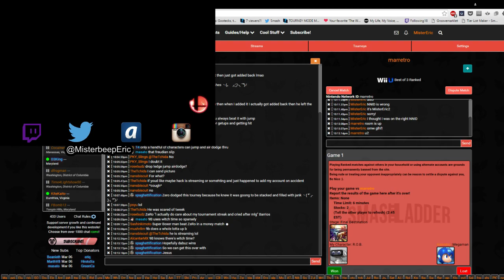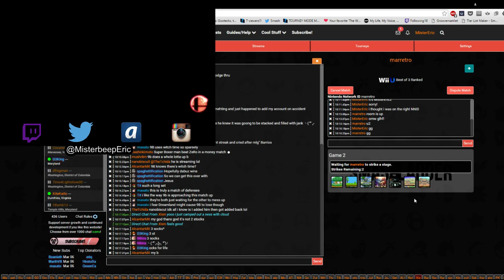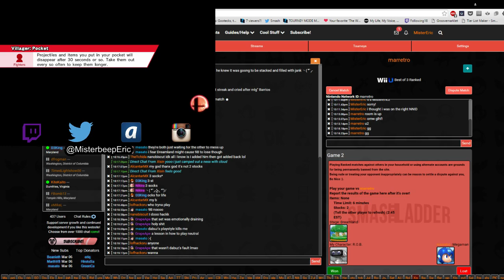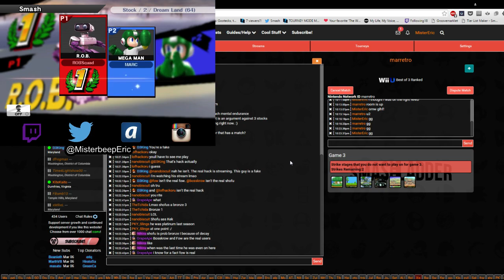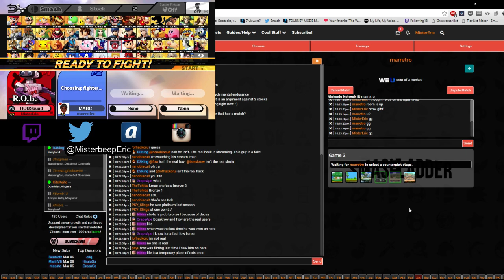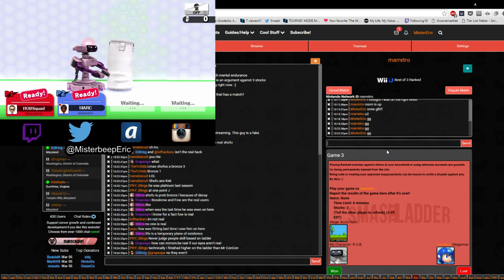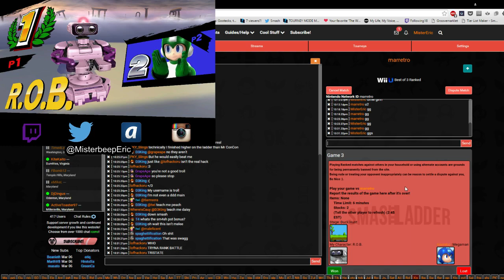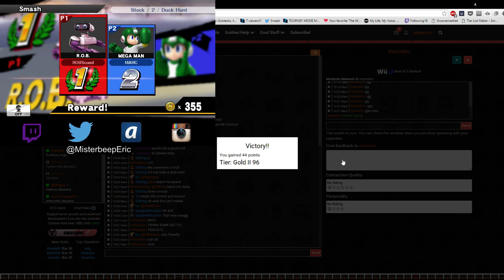【Anther's Ladder】 THIS MADE ME PHYSICALLY SICK | Marretro (Gold II) vs Mister Eric (Gold II)